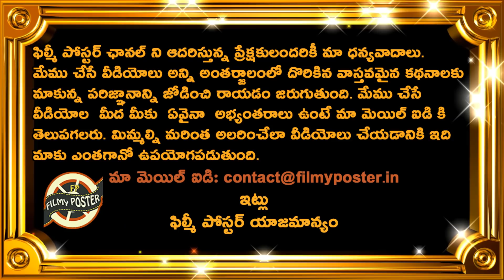Team India Creates Three Records Against Sri Lanka In 2nd ODI|SL vs IND 2nd ODI Latest Updates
Team India Creates Three Records Against Sri Lanka In 2nd ODI|SL vs IND 2nd ODI Latest Updates|Filmy Poster